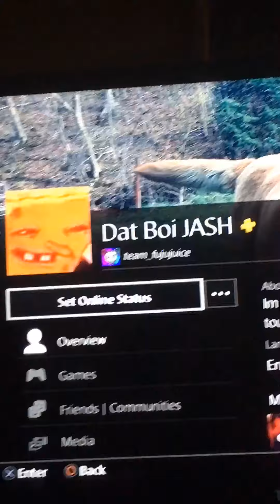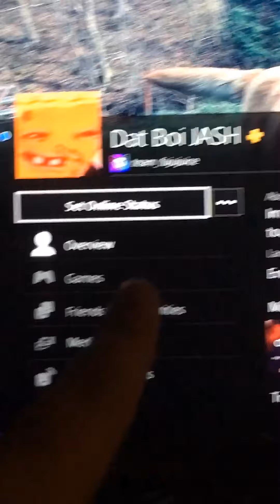Bye Team. Hello FSG!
Yes. I actually left Team, this isn’t a joke. But I joined a new clan named FSG, short for: Figured Shade Gaming. Do what I said in the video and you can join it!